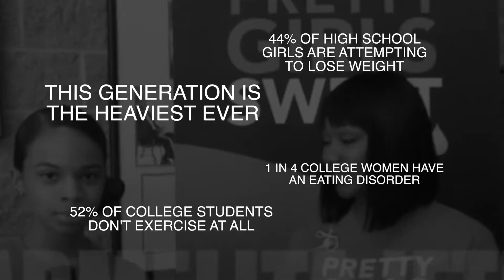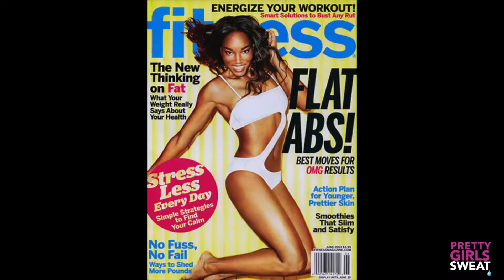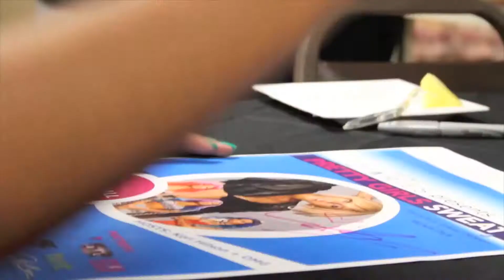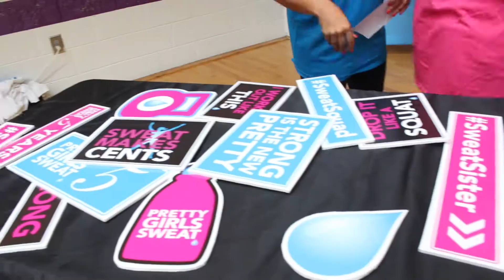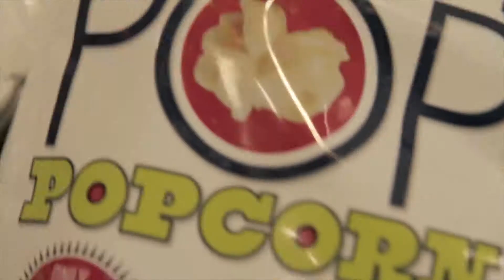PRETTY GIRLS SWEAT // 5 Years of Empowering Girls Through Fitness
PRETTY GIRLS SWEAT founder, Aeshia DeVore Branch, grew tired of the alarming obesity rates plaguing youth and set out to create solutions with a highly engaging, socially driven media platform that encourages girls to “make fitness fun” and “sweat with purpose”. Our fitness parties, digital content and inspiring apparel form a “Sweat Sisterhood” uniting women to raise awareness for childhood obesity, become health leaders, and give back to under served communities. Due to our passion combined with our strategy for changing the face of fitness, we’ve been featured on ABC, BET, and Essence as the “fitness destination for girls”, which we think sums us up!

shot and edited by: FLX

For the latest trends and videos, visit: prettygirlssweat [dot] com
Like PRETTY GIRLS SWEAT on Facebook: PrettyGirlsSweat
Follow PRETTY GIRLS SWEAT on Twitter: @prettygirlsweat
Heart PRETTY GIRLS SWEAT on Instagram: @prettygirlssweat